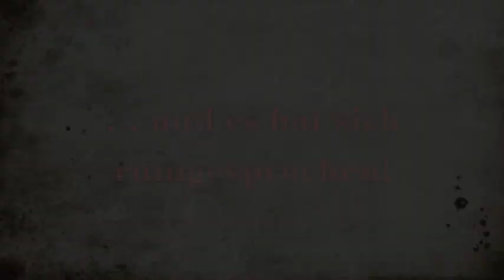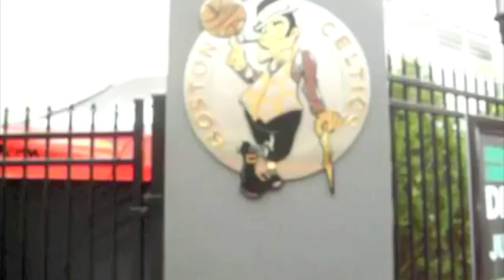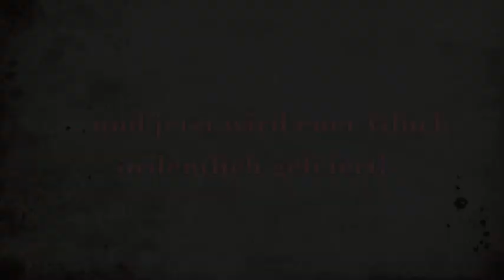Wedding Wishes from around the World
Thank you so much for participating!